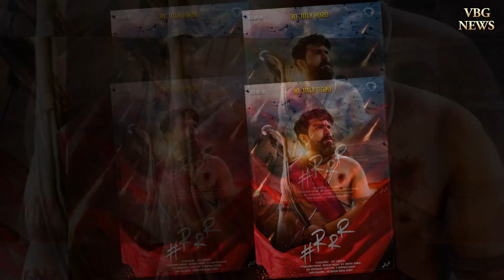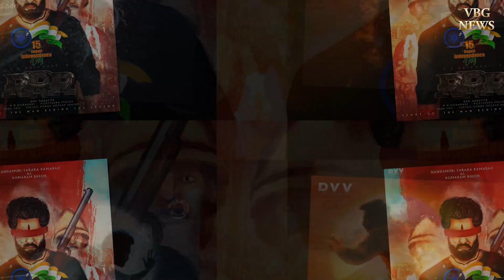అదరగొడుతున్న 'ఆర్ఆర్ఆర్' హీరోలిద్దరి ఫోటోలు ..సోషల్ మీడియాలో వైరల్ ..! | RRR Movie Independence Day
independence day videos,
rrr movie independence day poster,
rrr movie independence day,
RRR Updates,
RRR Movie Updates

RRR,
RRR Movie,
RRR Movie Release Date,
RRR Movie First Song,
RRR First Look,
RRR Pick Leak,
RRR Motion Poster,
RRR Motion Teaser,
RRR Teaser,
RRR Trailer,
RRR Songs,
Rajamouli Multistarrer Movie,
Jr NTR First Look,
Ram Charan First Look,
RRR Fan Made Teaser,
RRR Movie First Look,
RRR Movie Motion Teaser,
RRR Movie Teaser,
RRR Movie Trailer,
RRR Movie Songs,